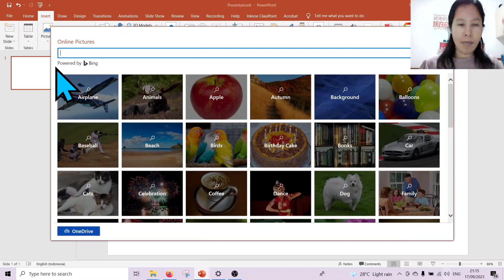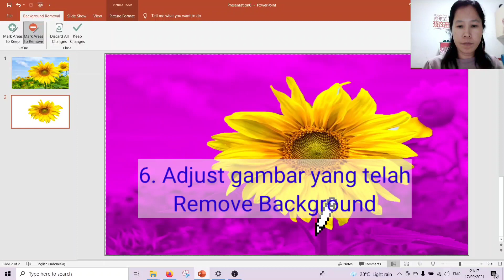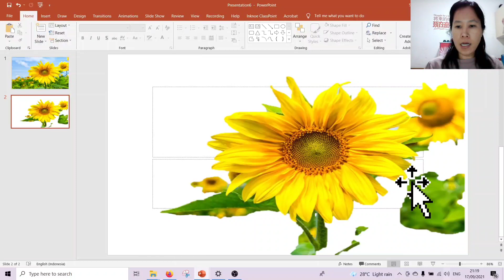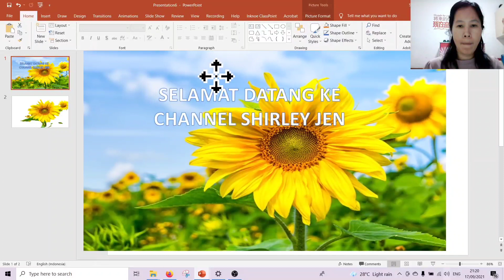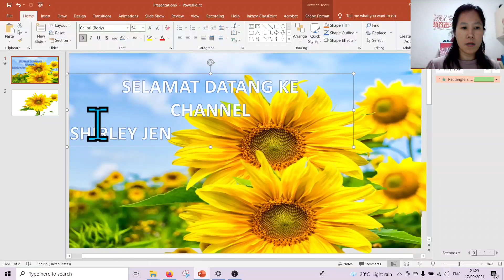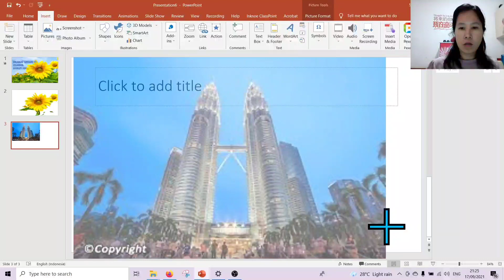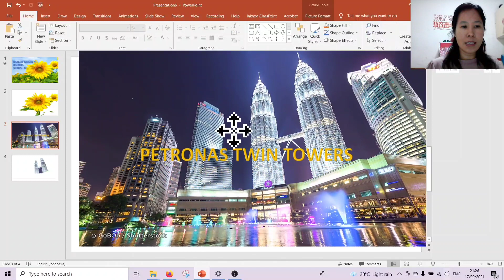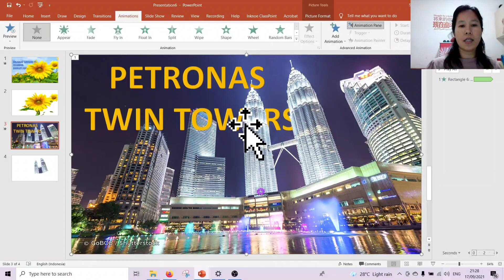POWER POINT: TULISAN BERGERAK DI BELAKANG OBJEK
MAKE UP POWER POINT